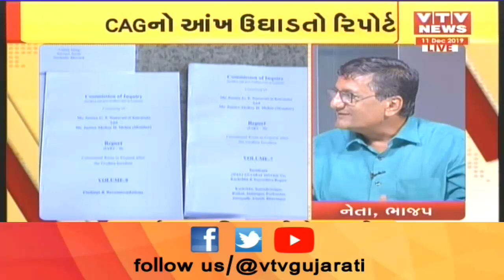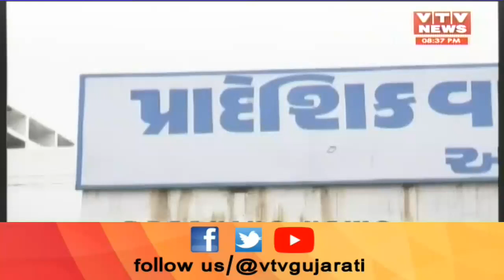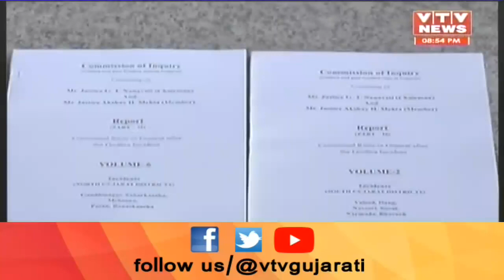Mahamanthan: CAG રિપોર્ટ વાયદાઓની વચ્ચે વાસ્તવિકતા ! | VTV Gujarati